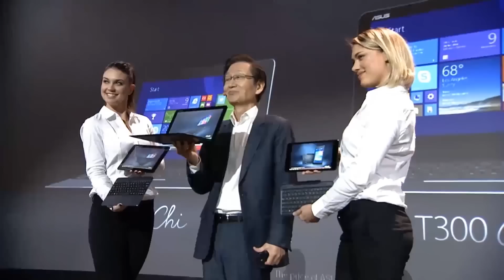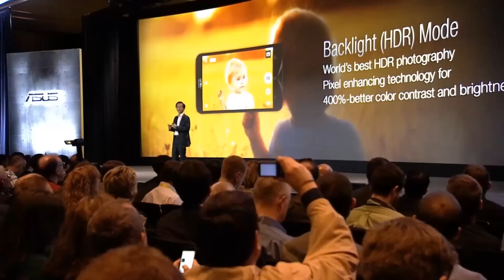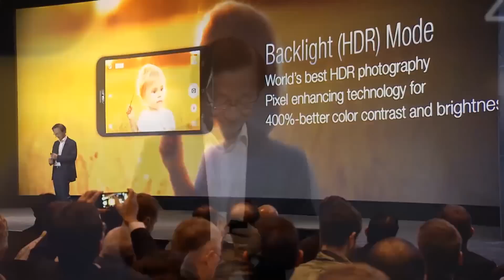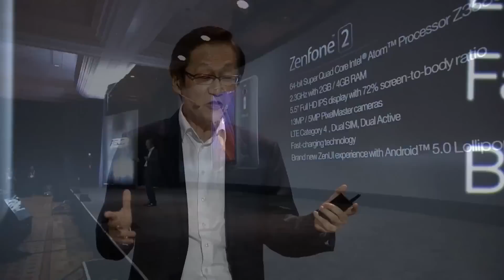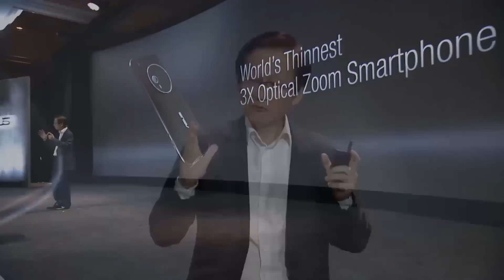Experience 2Morrow: ASUS Press Event at CES 2015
ASUS Chairman Jonney Shih unveiled the company’s latest innovations during today’s press event at the 2015 International CES®. Mr. Shih introduced the full lineup of the groundbreaking ASUS Transformer Book Chi Series — powerful, razor-thin 2-in-1 laptops that transform instantly into the world’s slimmest Windows tablets.Mr. Shih then unveiled the much-anticipated ZenFone 2, which features a refined ergonomic body, advanced PixelMaster camera technology, the latest Intel® Atom™ Z3580 processor, and the brand new version of ASUS ZenUI that is designed for ultimate personalization.